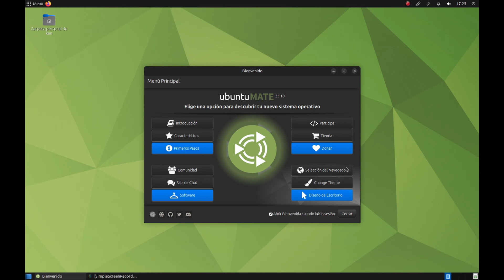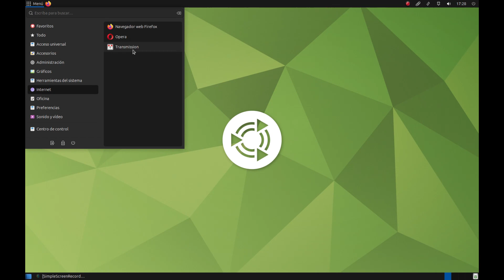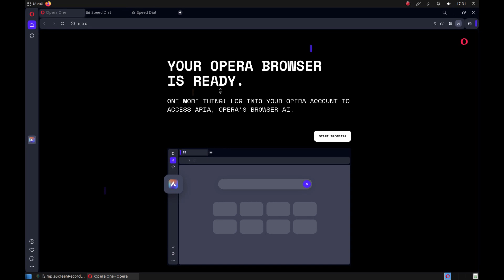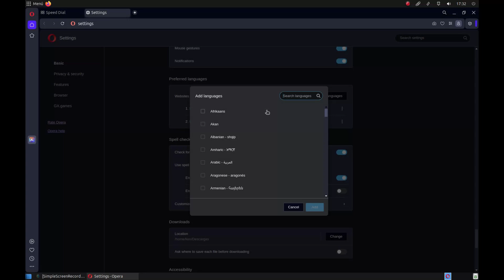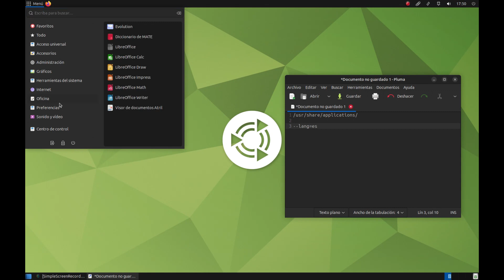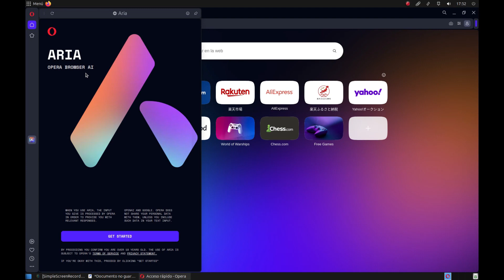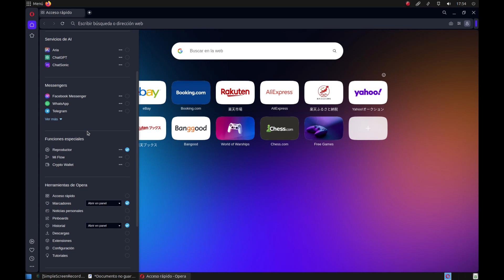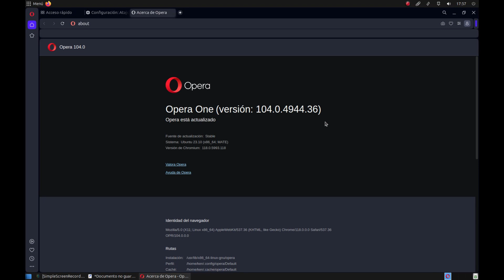Review del navegador web Opera One